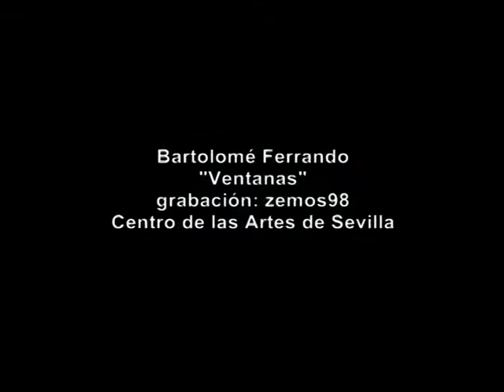CONTENEDORES 7ª MUESTRA INTERNACIONAL DE ARTE DE ACCION DE SEVILLA. Bartolomé Ferrando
CONTENEDORES 7ª MUESTRA INTERNACIONAL DE ARTE DE ACCION DE SEVILLA.
Bartolomé Ferrando "Ventanas"
CAS, Sevilla, febrero 2007